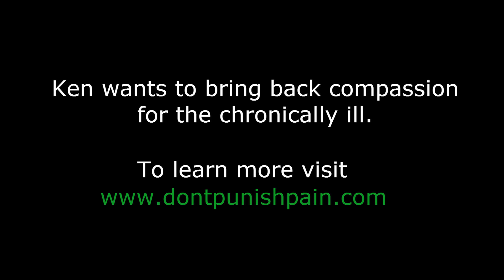One Good Thing with Ken McKim: S1E12 - Tools of The Trade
This officer nailed the 'serve' part of protect and serve.

The One Good Thing series was simply my attempt to work on videos that were positive; videos that highlighted good deeds as a counterbalance to the predominantly depressing news stories that are incessantly repeated on all forms of social media/broadcast media. I haven't done any new episodes in awhile, but I may revisit this at some point if there is enough interest from viewers.